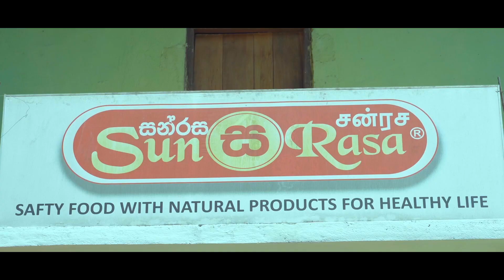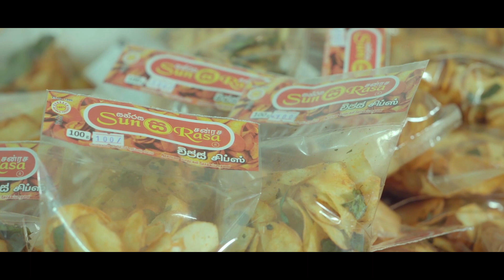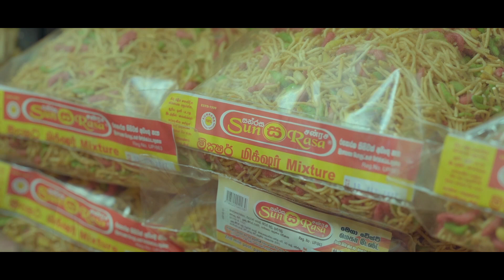Sunrasa Bites Documentary Program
Director - Shameera Naotunna